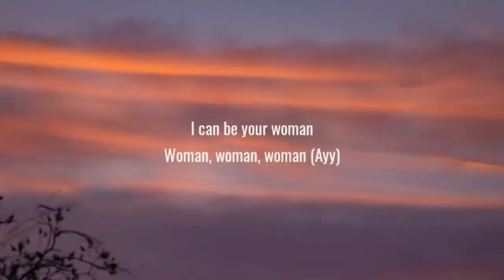let me be your wombat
not a furry